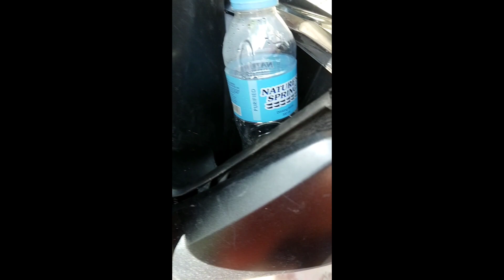How to Remove Front cover Honda Click v2 | Paano Remedyohan ang mga basag sa Headlights Lens